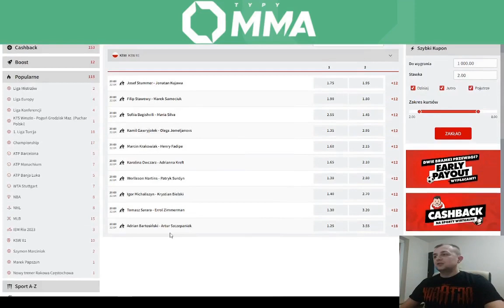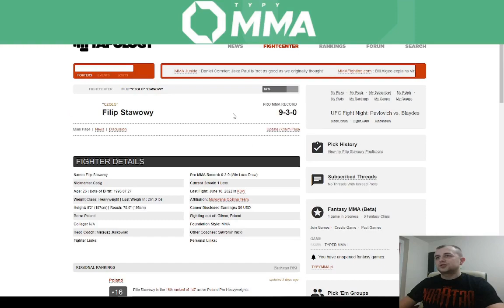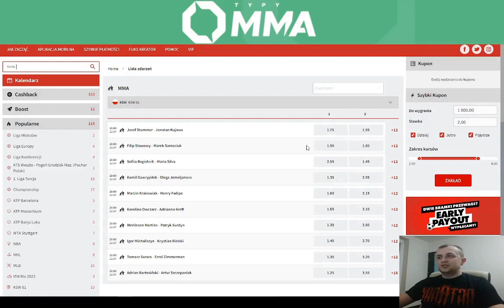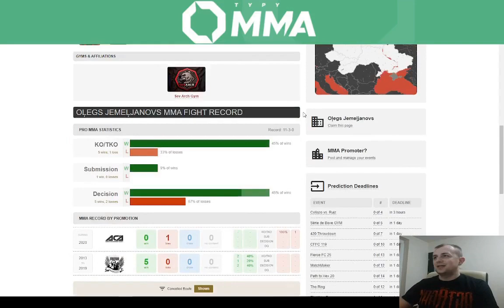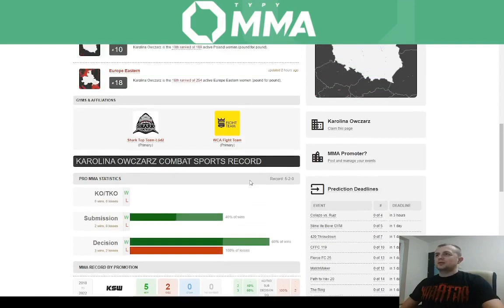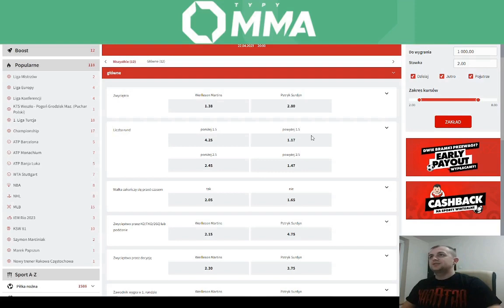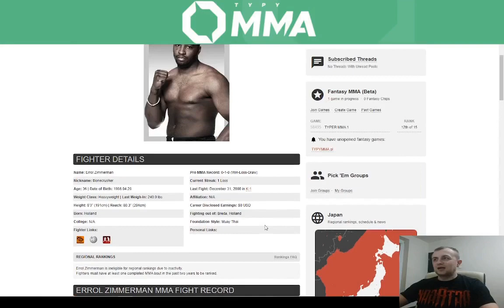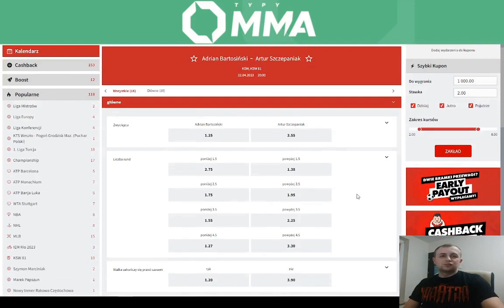KSW 81 - typowanie || predictions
Postaw 100 zł na KSW i odbierz 100 zł freebet (18+)